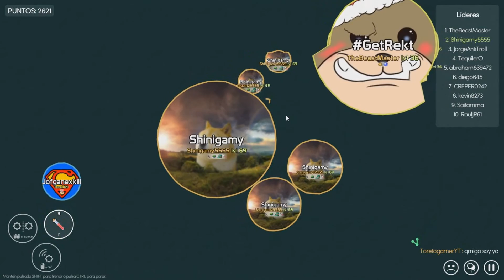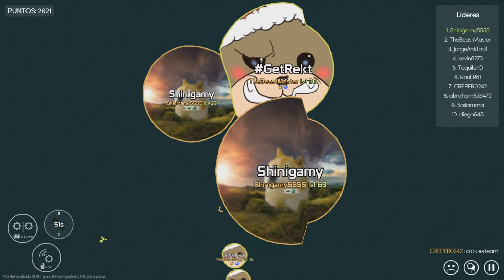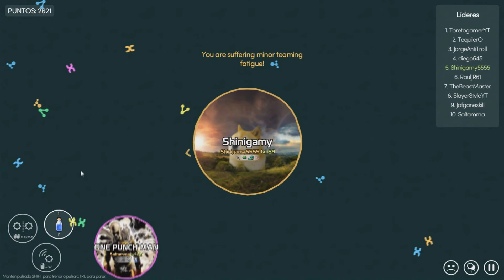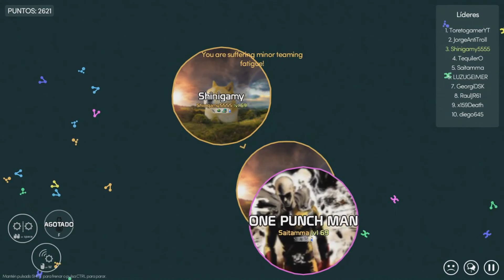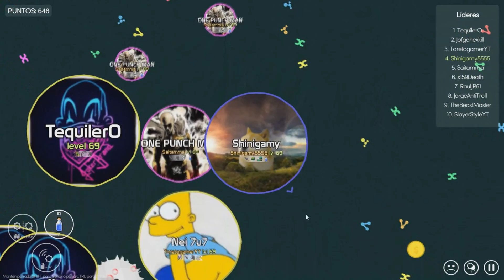Mitosis 14 | Gameplay | Español Latino